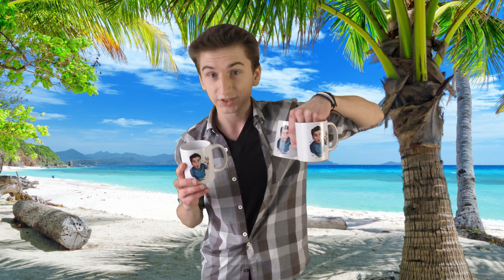KONKURS ! ! ! [Zakończony!]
Wszystkie, dokładne informacje odnośnie konkursu są na fanpage'u : )